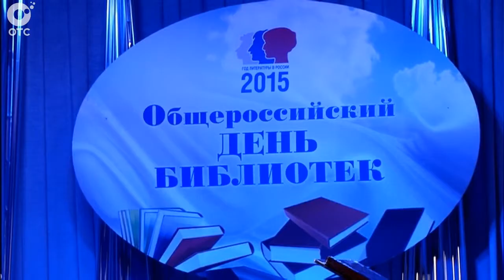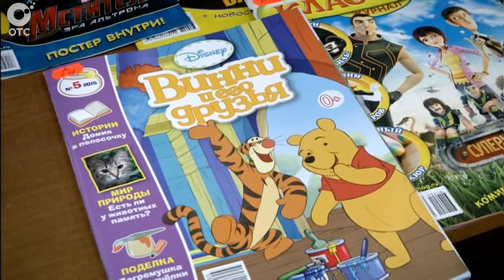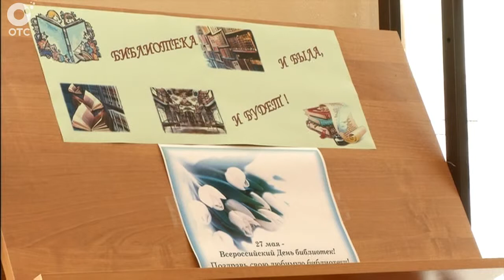Всероссийский День библиотек. Библиотечные сотрудники принимают традиционные поздравления